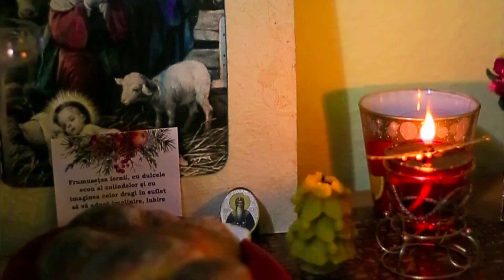La mulți ani de sărbători ✨